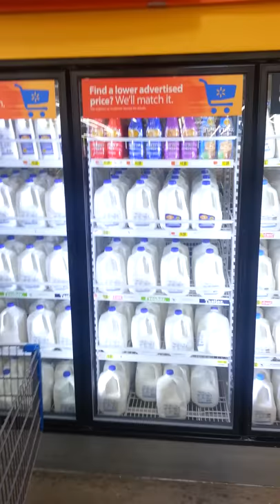Matt Butt HK Groceries-Genghis Grill Ballantyne